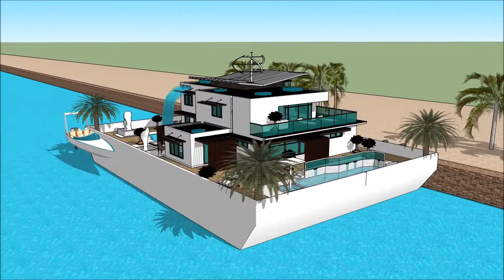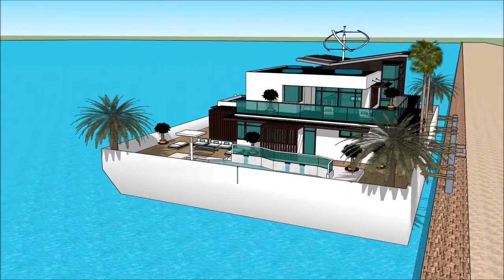MALAYSIA YACHT SHOW 2018 Bot Rumah Yacht getaway retreat floating on water Houseboat Yacht design 2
The houseboatzania launching an innovative high-end luxury yacht houseboat home design potentially as a display of exhibition of the MALAYSIA YACHT SHOW 2018 Bot Rumah Yacht getaway retreat floating on water  Houseboat Yacht design 2.

The collection of the Houseboatzania concept of MALAYSIA YACHT SHOW 2018 Bot Rumah Yacht getaway retreat floating on water  Houseboat Yacht design 2 consists of high luxury and architectural art pieces in minimalism combined with living on the waterfront of the harbour of

The houseboat yacht design has the basis to sustain living with high standards and contemporary structural design at MALAYSIA YACHT SHOW 2018 Bot Rumah Yacht getaway retreat floating on water  Houseboat Yacht design 2 with numerous of prospects for excessive living and celebrating the desire of life worldwide: